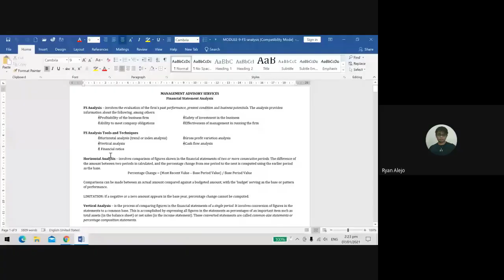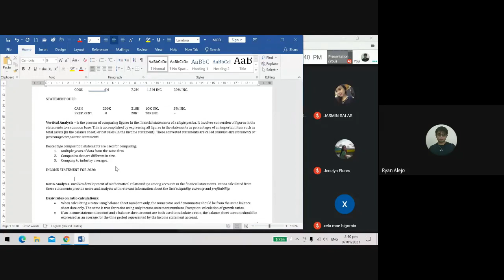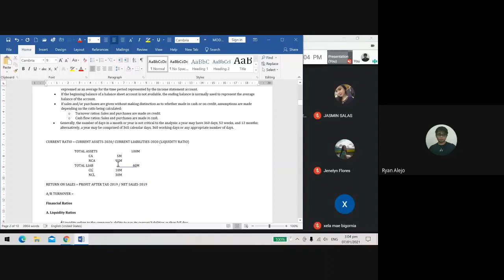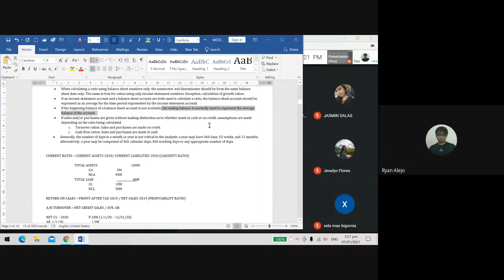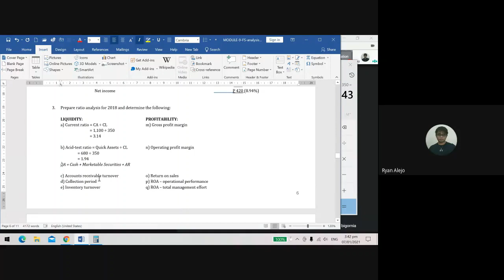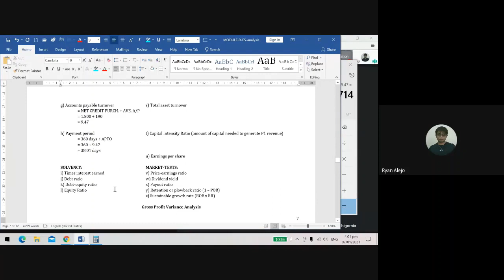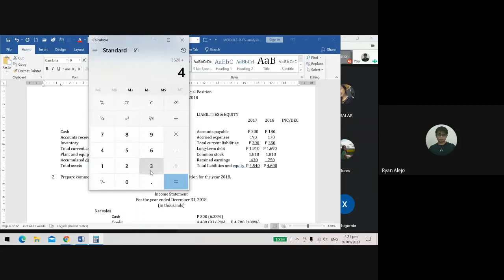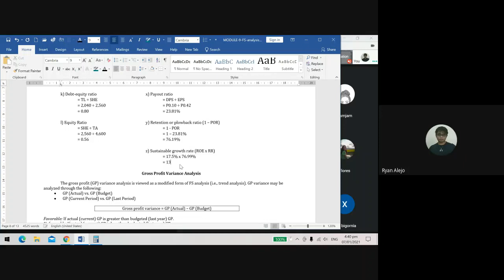Financial Statement Analysis